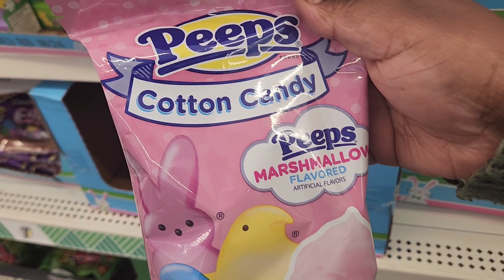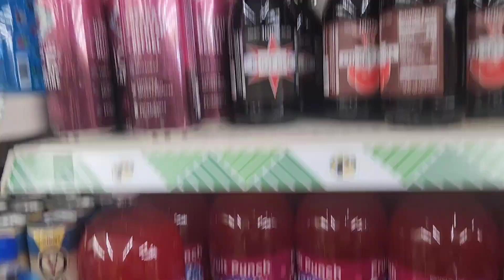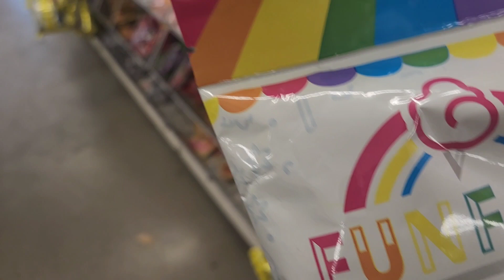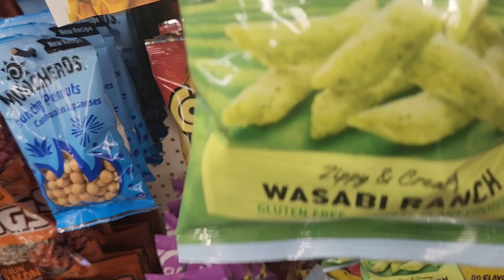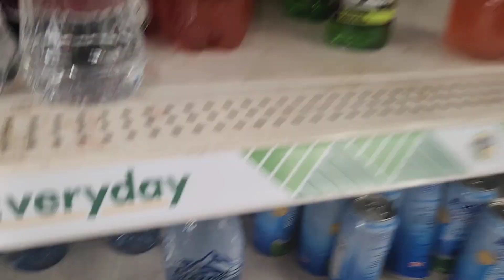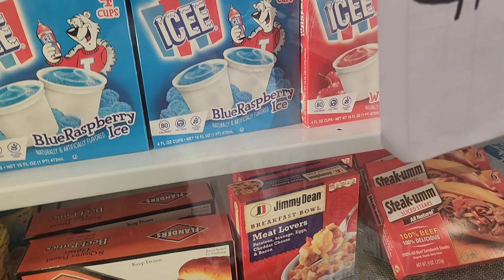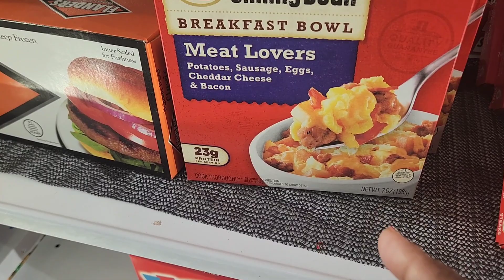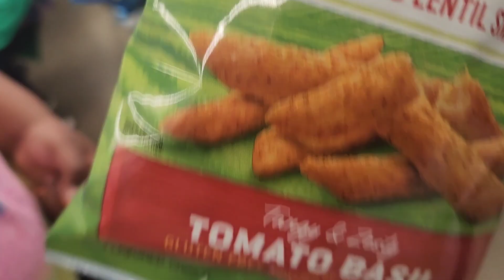Dollar tree 🌳 shopping 🛍/why don't they clean the shelves#motherdaughter#atlanta#dollartree#atlanta